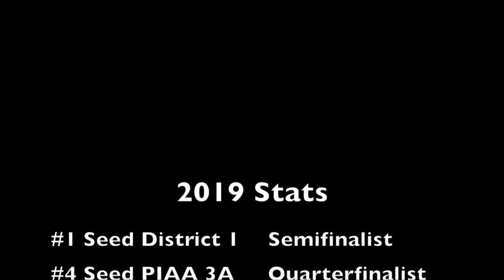Colin Hopkins '20 Attack Junior Highlights - 2019 Spring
2020 Attack Colin Hopkins Spring 2019 Junior Highlights
6'3" 200 lbs. from Springfield-Delco and PA Roughriders
20 goals, 5 assists, 25 points missed 6 games to injury